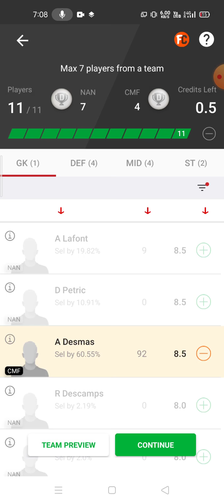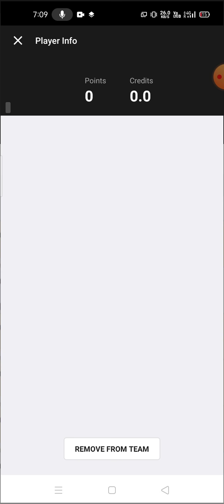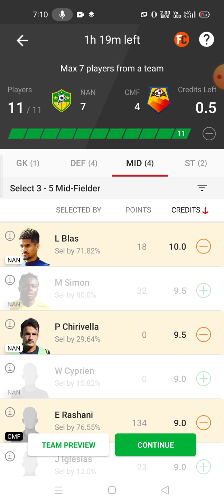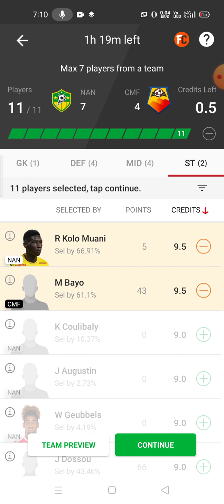NAN vs CMF Football team prediction Dream11 win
nan vs cmf
nan vs cmf Dream11
nan vs cmf Dream11 prediction
nan vs cmf prediction

own risk"

1. This analysis  is based on my

2.Dream11 takes great care to comply with all central and state legislation in India to ensure that  users are fully protected. Every contest on  platform is carefully designed to comply with applicable statutes and regulations in India.

Thanks